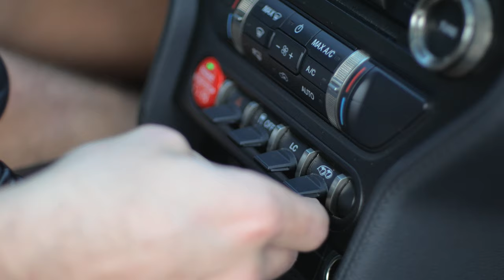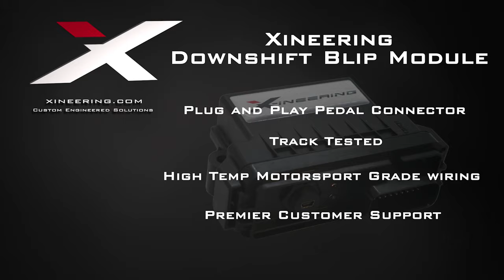Patrick's 2018 GT350R - 4K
Patrick brough his GT350R to us a while back, boy what a fun machine.

Fully Plug and Play Pedal Harness ( standard for any vehicle we support)
Fully Plug and Play Ground and Clutch signal connector harness
Low profile, robust PosiTap wire taps included!
PC App programmable or Android device programmable
High temp resistant, high strength motorsport wiring and connectors

Where to Buy and Links to other Videos (Blips in Action! at the bottom)